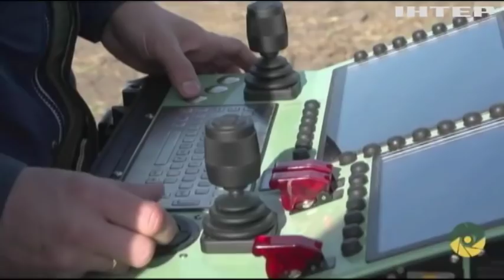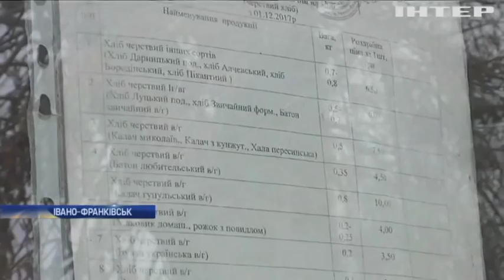Новости 8:00, выпуск за 14 ноября 2018 года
Головні події на цю годину:
На Донбасі знищили російських найманців; У США поблизу школи розстріляли людей; На кордоні з Мексикою посилили паркани; Швейцарський годинник продали за рекордну суму; Впіймай покемона: тайванський пенсіонер став інтернет-зіркою